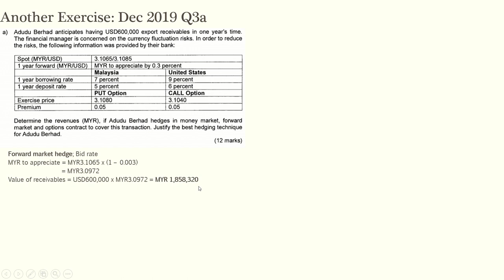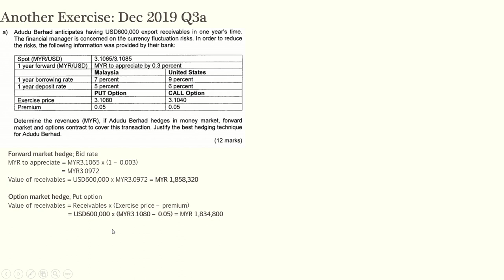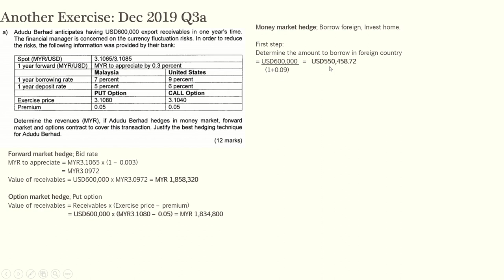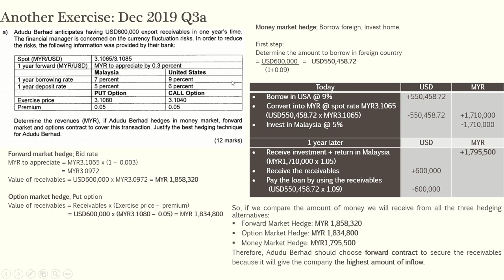Chapter 7 - Foreign Exchange Risk- Video 3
FIN542:  Transaction Exposure: The Account Receivables - Exercise 2 - Video 3